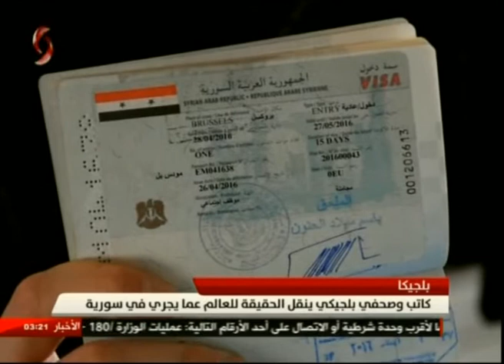نشرة الثالثة فجراً من الإخبارية السورية في دمشق 7/3/2017 عبدو زمام